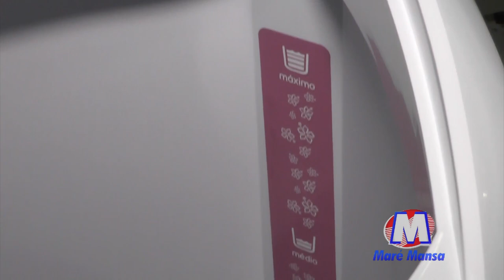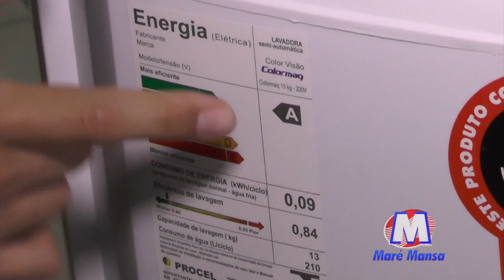MARÉ MANSA MAQUINA DE LAVAR ROUPA